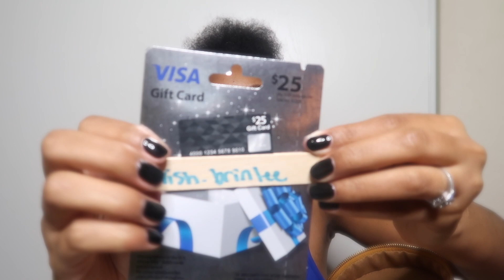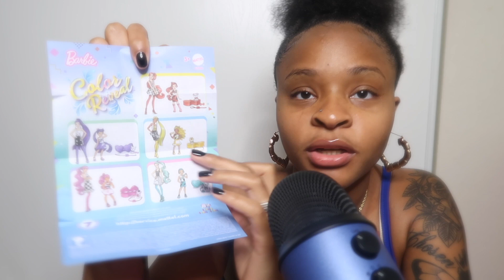ASMR Barbie Color Reveal Unboxing! + Giveaway Winners!!!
Winners
$25- itz_me_clumsy_14_
$25- lavish.brinlee
$25- kimberly1262
$50- yaboy_.zay._
$50- araiea05

IF YOU NOT TALKING MERCH TALK WYD❓ Want some merch?